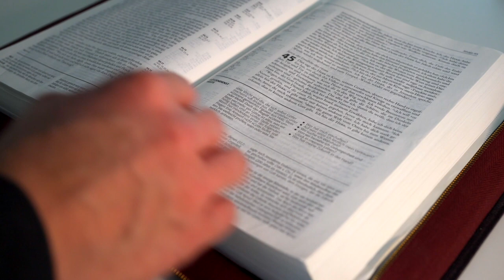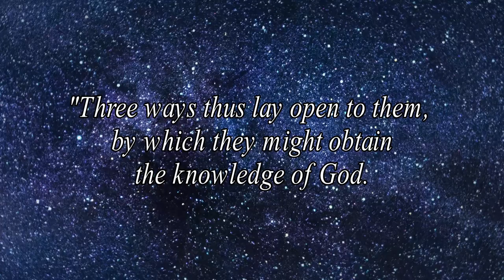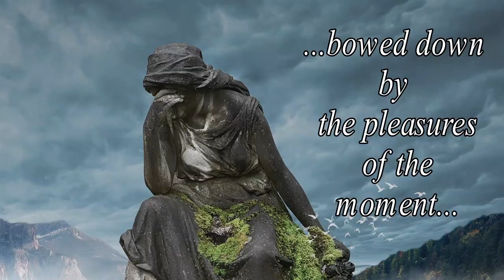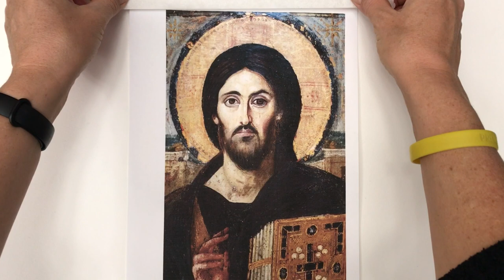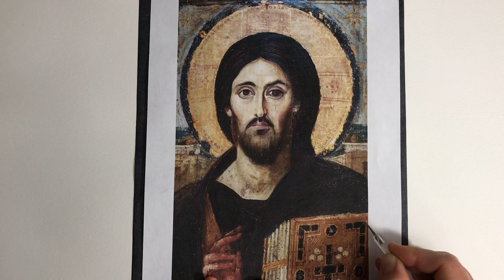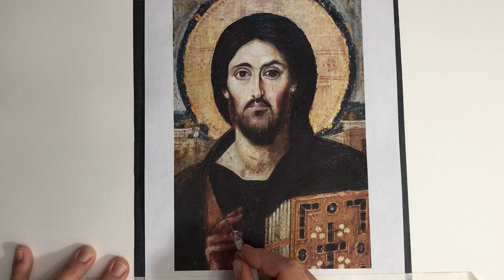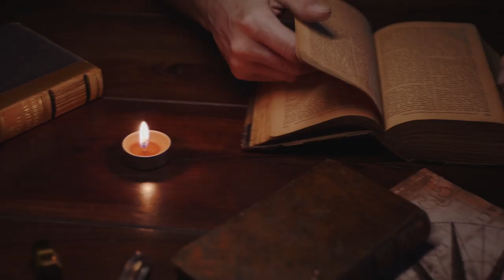(1 of 2) Christmas The Re-Imaging of Man ~ an art tutorial with Christian meditation ~ Episode 1of 2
Need supplies? Follow our Amazon Associates links bellow for recommendations.

Graphite paper
Watercolor Paper
Art tape

To help us make more videos like this please consider making a contribution to our work at: